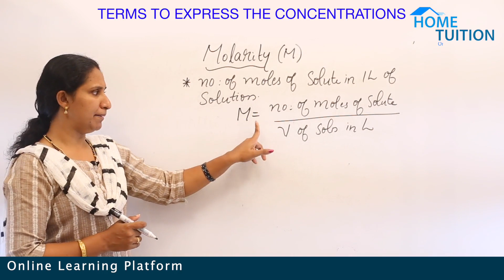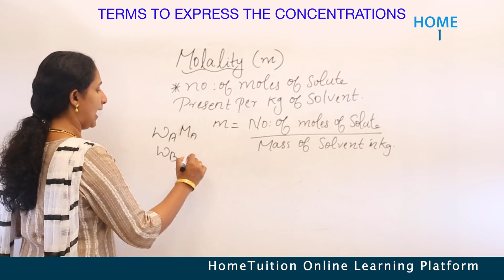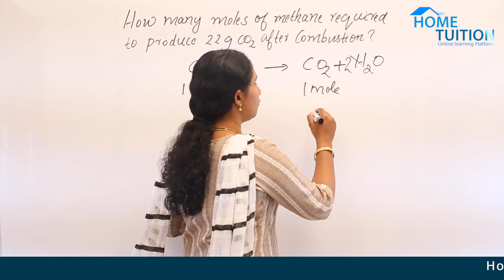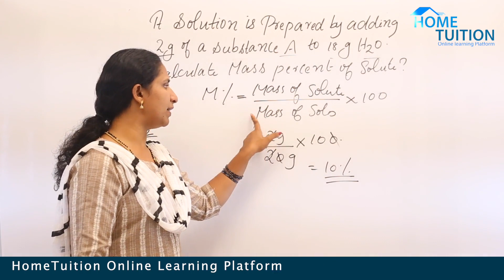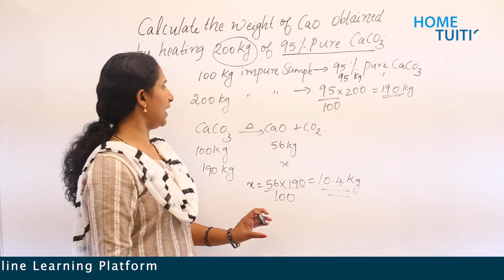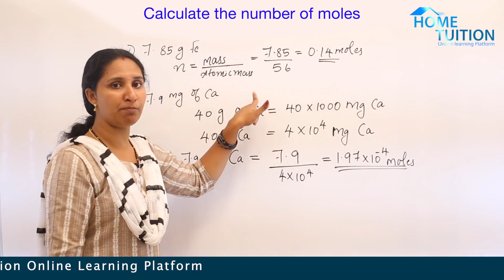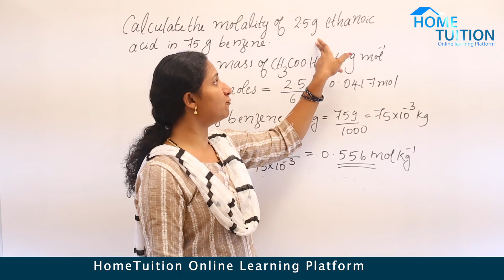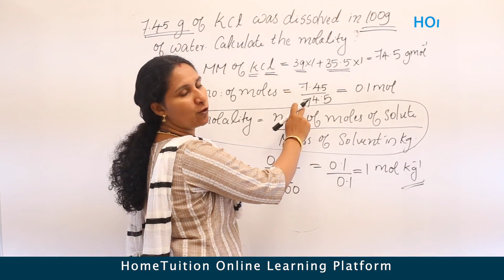Some Basic Concept of Chemistry | NCERT XI CHEMISTRY CHAPTER 1 Part 6 | Plus 1 Chemistry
If you're a student of 9th or 10th Standard and are looking for some basic concepts of Chemistry, then this video is for you. In this video, we'll be covering the first chapter of NCERT XI Chemistry – "Some Basic Concepts of Chemistry".

This video is designed for students who are looking to brush up on their basic concepts of Chemistry. We'll be covering topics like atomic structure, the laws of thermodynamics, and thechemical reactions. If you're looking to understand some of the foundational concepts of Chemistry, then this video is for you!
If you're a student of 11th Standard and are looking for some basic concepts of Chemistry, then this video is for you. In this video, we'll be covering the first chapter of NCERT XI Chemistry – "Some Basic Concepts of Chemistry".This video is designed for students who are looking to brush up on their basic concepts of Chemistry. We'll be covering topics like atomic structure, the laws of thermodynamics, and thechemical reactions. If you're looking to understand some of the foundational concepts of Chemistry, then this video is for you!Some Basic Concept of Chemistry | NCERT XI CHEMISTRY CHAPTER 1 of 6 | Plus 1 Chemistry